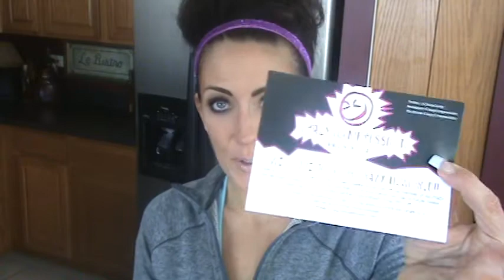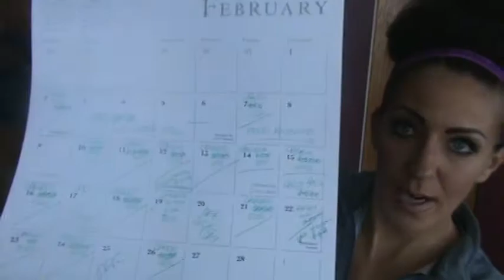Kelly Olexa VLOG March 5 2014